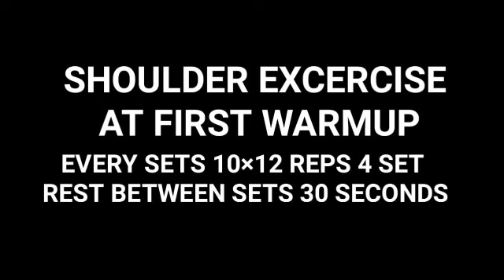SHOULDER WORKOUT AT HOME WITH DUMBBELL | WITHOUT GYM SHOULDER WORKOUT | COMPLETE SHOULDER WORKOUT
Hello guys my name is mithlesh sardar..

Hope you guys enjoyed this vedio ...